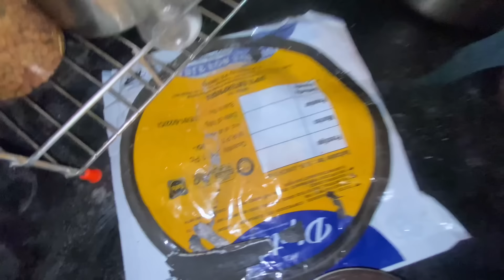Chicken Tikka Grevy Recipe 😋 | आज Pradnya ने Special Try केल काही तरी 😍 | Rohit & Pradnya ❤️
1) Rohit More

2) Pradnya More

kitchen vlog
new vlog
new channel